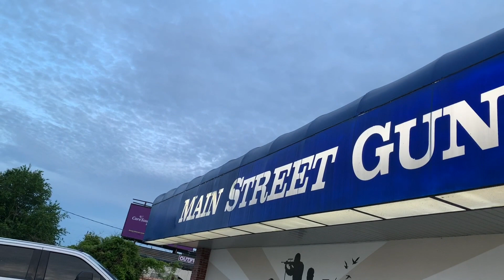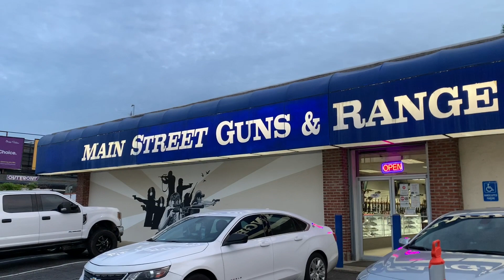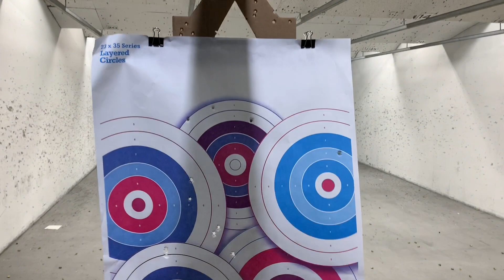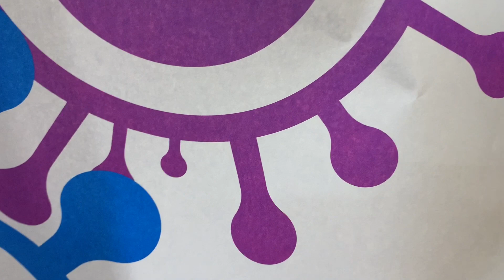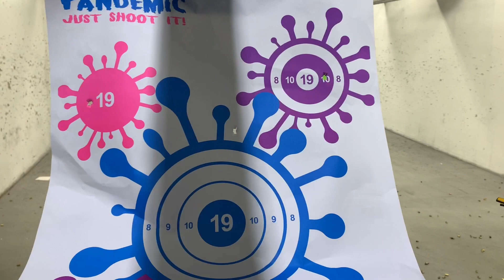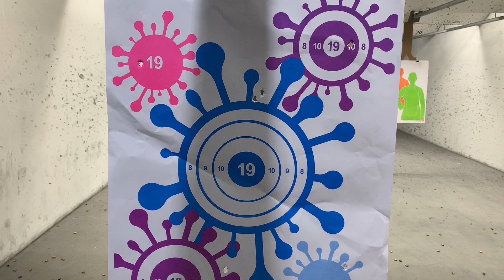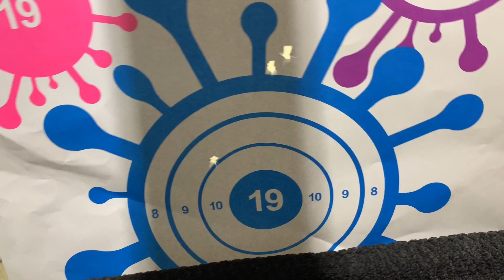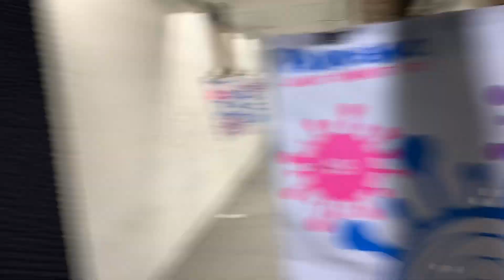BIGPLAYRAY SHOWING HOW GOOD HIS AIM IS AT THE SHOOTING RANGE!